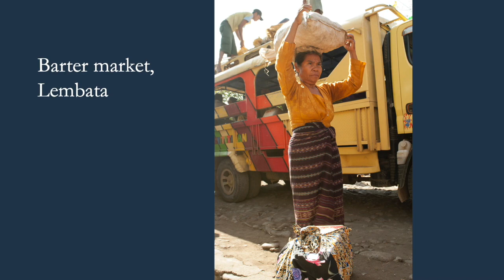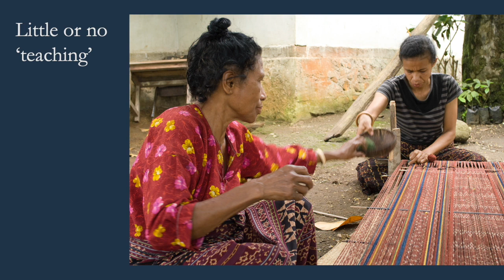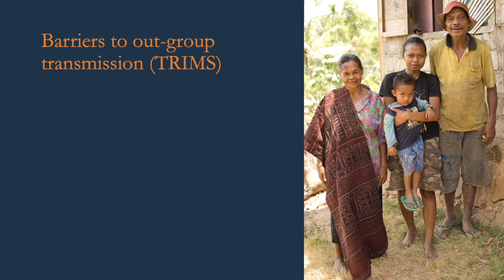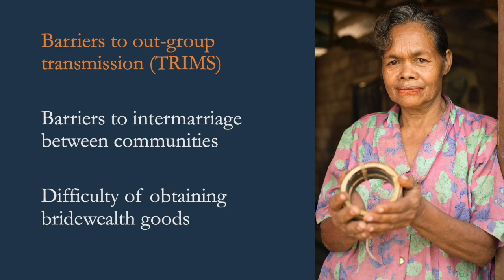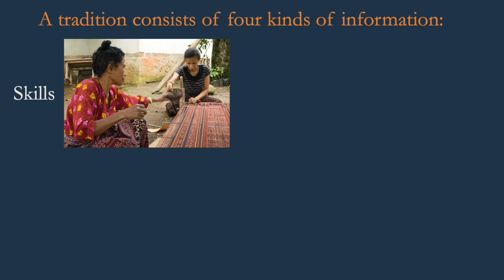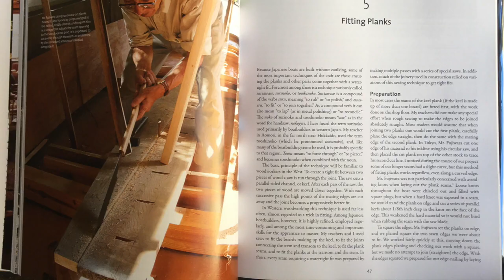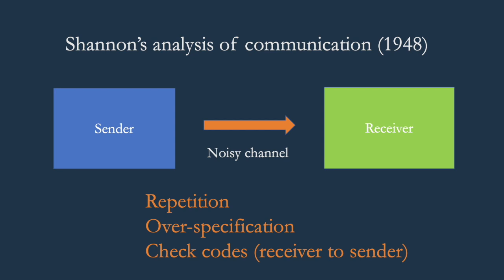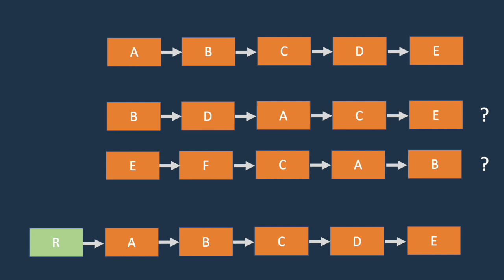Looms, Weaving and Cumulative Culture Part II: the Transmission of Cultural Traditions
This video is the second in a three-part series on Cultural Evolution. It discusses how complex culture is transmitted, and It looks in detail at traditional weaving cultures in a group of islands in East Nusa Tenggara in Indonesia.